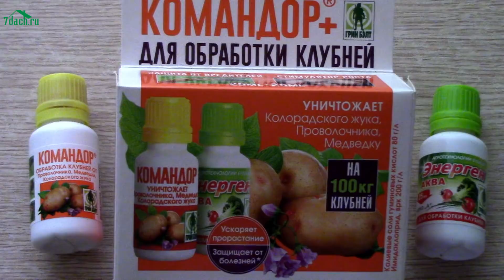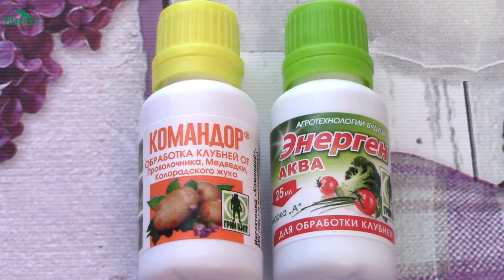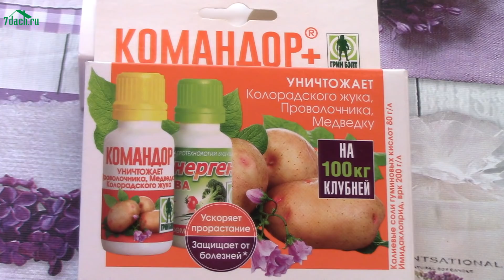🥔 Как защитить картофель от вредителей: обрабатываем клубни перед посадкой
🥔 От колорадского жука, проволочника, медведки и других вредителей картофель можно защитить ещё перед посадкой. "7 дач" подскажет, как обработать клубни препаратом "Командор+".